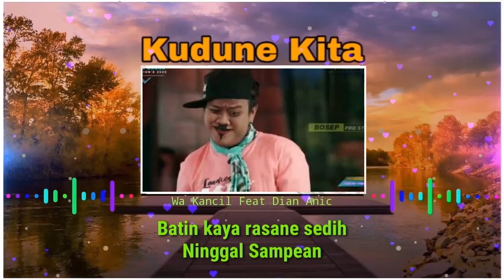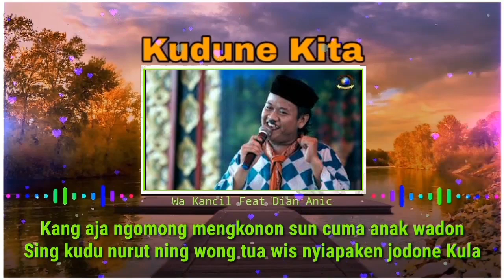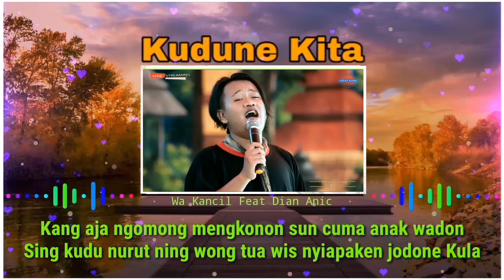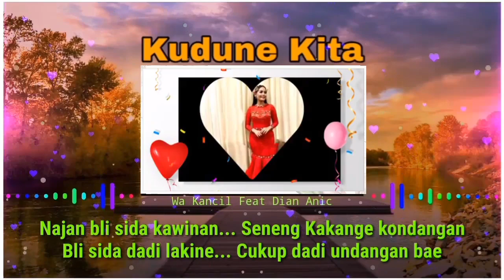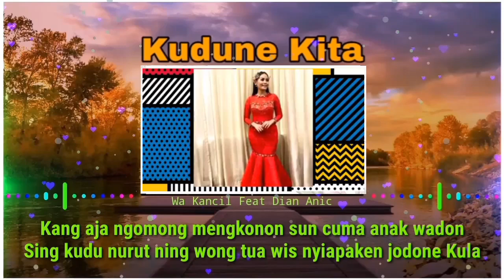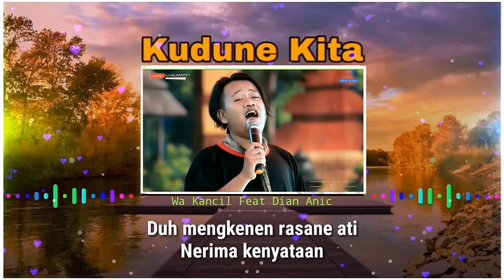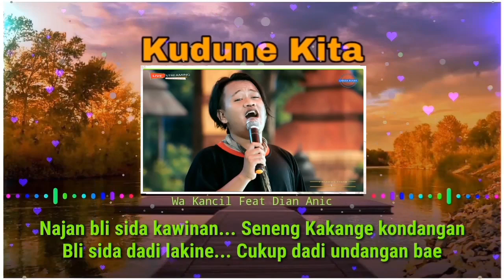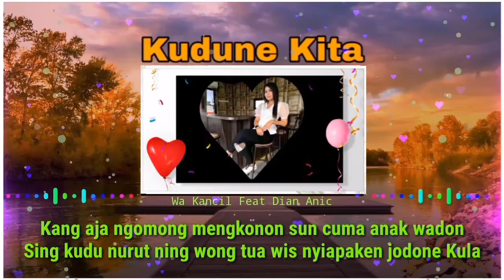KUDUNE KITA (Lirik) - Juned Kancil Feat Dian Anic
Penyanyi : Juned Kancil Feat Dian Anic
Ciptaan : Zale RM